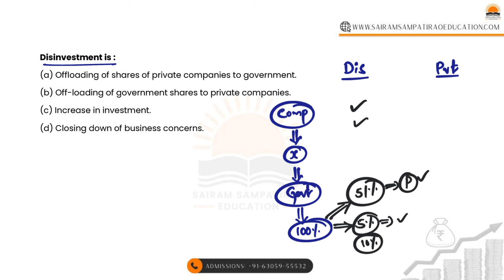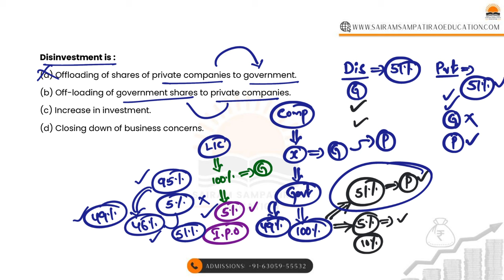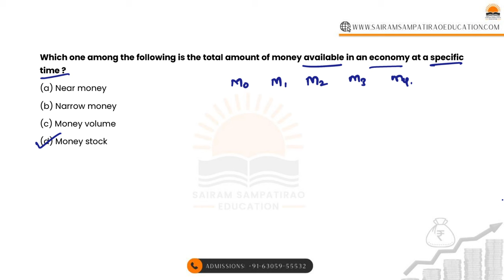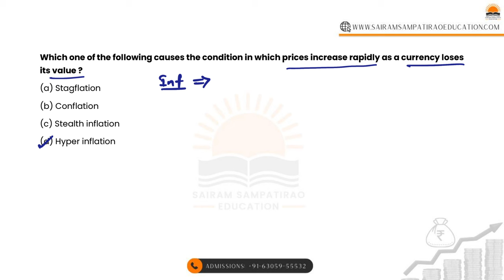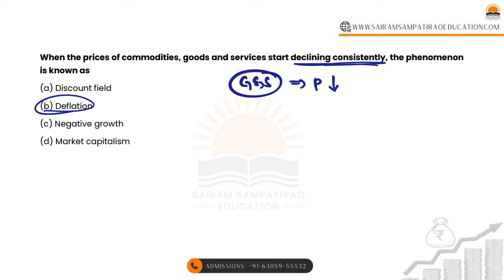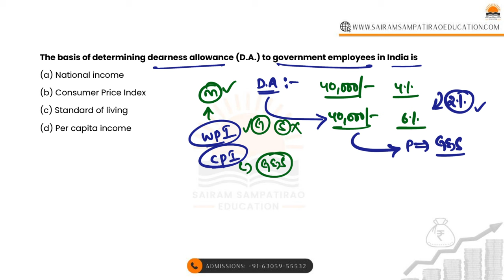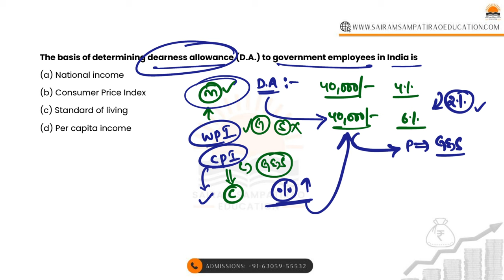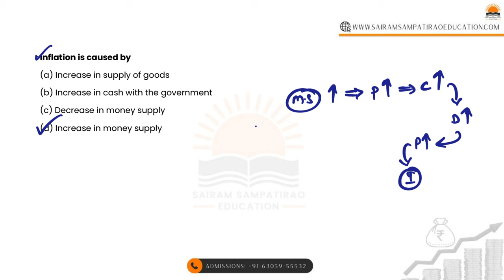Complete Indian Economy through MCQs for TSPSC Group-1 Prelims: Inflation (Part-1)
"Master Indian Economy for TSPSC Group-1 Prelims with our Comprehensive MCQs! 📚🧠 Dive into a wide range of questions covering key economic concepts, policies, and trends. Enhance your understanding of economic theory, budgetary processes, and sectoral developments. Boost your exam preparedness and ace the TSPSC Group-1 Prelims with confidence! 💡💰 TSPSC Group1 IndianEconomy MCQs ExamPreparation"